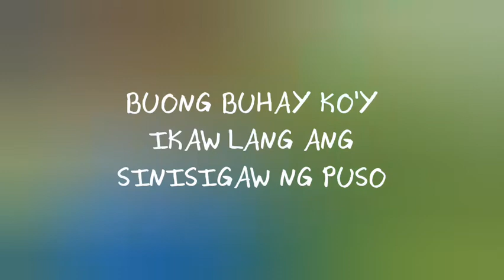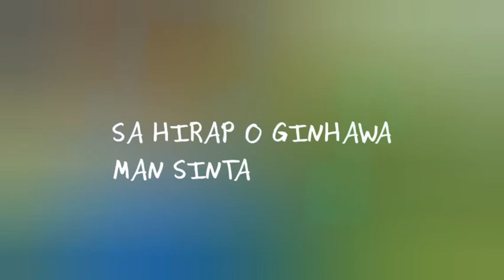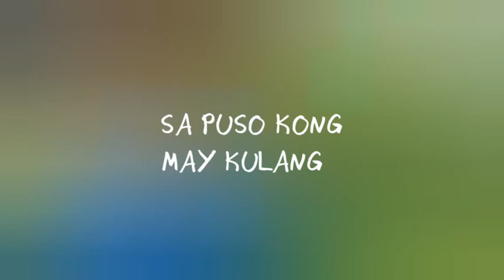Iibigin Kang Muli | D. Monasterio ft H. Priscilla | Once Again OST | Lyrics Video